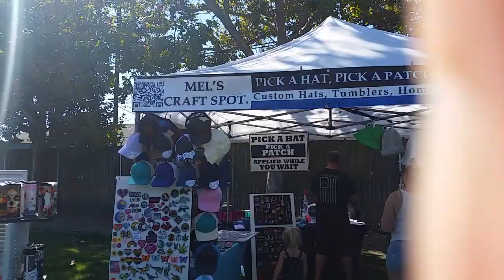Napa Blues, Brews and BBQ 2023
In this video, I take a short walk around an event at the Napa Fairgrounds (Napa Expo) called the Napa Blues, Brews and BBQ Festival.  Blues and Zydeco music is heard...and I take a quick look at some of the food, crafts, and beer booths.  This is an annual Napa, CA event, but this was the first year it was held at the Fairgrounds.  Tasty food, fun music, and happy vibes!